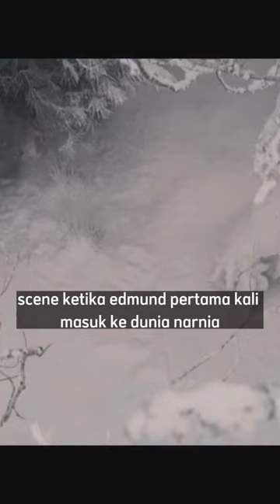#5 | TOP 5 MAKANAN YANG BISA BIKIN KALIAN NGILER DALAM FILM MENURUT NGELANTUR‼️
TOP 5 MAKANAN PALING MENGGIURKAN DALAM FILM MENURUT NGELANTUR!!!